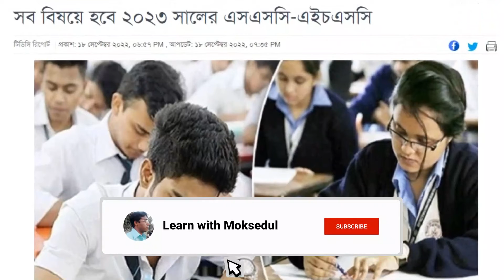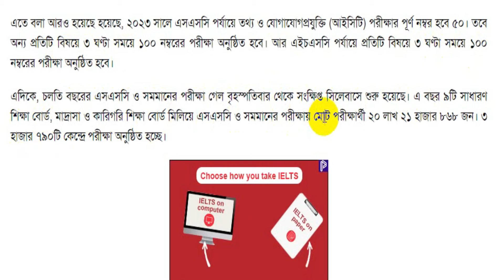কয়টি বিষয় ও কত নম্বরে হবে এসএসসি এইচএসসি পরীক্ষা ২০২৩ । HSC Exam 2023 । SSC Exam 2023